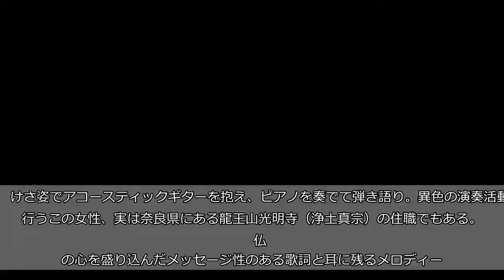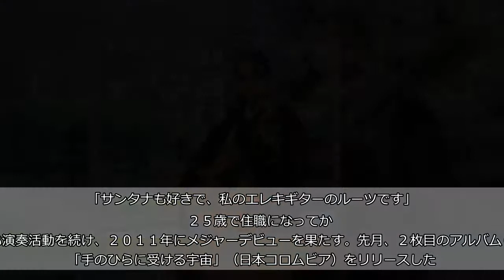【ぴいぷる】歌い届ける慈愛の心 住職兼シンガー・ソングライター、三浦明利「音楽でしか表現できない仏教の世界観がある」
けさ姿でアコースティックギターを抱え、ピアノを奏でて弾き語り。異色の演奏活動を行うこの女性、実は奈良県にある龍王山光明寺（浄土真宗）の住職でもある。   　仏教の心を盛り込んだメッセージ性のある歌詞と耳に残るメロディー。慈しみ系シンガー・ソングライター…そう言われる。   　「仏教の中に音楽がありますし、音楽の中で仏教を歌っていくのは自然なこと。音楽でしか表現できない仏教の世界観があると考えているんです」   　ギターに魅了されたのは中学生のとき。家にあったクラシックギターに触れたのがきっかけだった。   　「厳密には小学生のときにも触れていたんですが、そのときはまだ指が短くて。近所のお魚屋さんから父が借りていたギターなんですけど」   　お寺の一人娘として育ち、ゆくゆくは寺を継ぐと考えていたものの、ギターの音色に導かれるように音楽への情熱も高まっていった。   　「高校を選ぶ基準の一つが『軽音学部があること』で、将来の夢は『ライブをすること』だったんです。高校生でバンド活動を始めたので、その夢は割と早くかないました」   　■２枚目アルバム発売   　ギターで影響を受けたのは、ジェフ・ベックやマイケル・シェンカー、ディープ・パープル。「サンタナも好きで、私のエレキギターのルーツです」   　２５歳で住職になってからも演奏活動を続け、２０１１年にメジャーデビューを果たす。先月、２枚目のアルバムＣＤ「手のひらに受ける宇宙」（日本コロムビア）をリリースした。